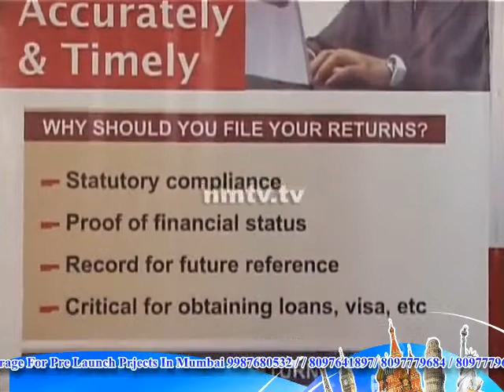Mumbai Property-Expo-2012-Navi-Mumbai-.9699599919 /02 Mumbaisuburbia.blogspot.in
West Coast Consultancy.
Email Us On: Sea View ,Sea Facing, Duplex, Penthouse,Omkar One Race Course ,Omkars, Mahalaxmi, Project,Mahalaxmi, South MumbaiNew ,2017 Residential Project, 2BHK 4 5BHK, Bellagio Jacob Circle,Mahalaxmi,South Mumbai,Near By Nahar Excalibur,Lodha Bellessimo,Lodha Premiro, Planet Godrej,Beleveder Court ,Peninsula ,Salsette27 ,@ Byculla, 2BHK ,3BHK,4BHK By, Ashok Piramal,Marathon Monte Vista,Sea View ,Sea Facing, Duplex, Pnthouse,Omkar One Race Course ,Omkars, Mahalaxmi, Project,Mahalaxmi, South MumbaiNew ,2017 Residential Project, 2BHK 4 5BHK, Bellagio Jacob Circle,Mahalaxmi,South Mumbai,Near By Nahar Excalibur,Lodha Bellessimo,Lodha Premiro, Planet Godrej,Beleveder Court ,Peninsula ,Salsette27 ,@ Byculla, 2BHK ,3BHK,4BHK By, Ashok Piramal,Marathon Monte Vista,Lodha World Tower ,Lodha World Crest,Lodha Trinity,Lodha The Patk,Lodha Trump Tower,Lodha Blue Moon,Omkar 1973 A Wing, Omkar 1973 B Wing ,Oberoi 360 west,Oberoi 360 Worli project,Raheja Atresia, Raheja Metal Box, K Raheja Vivariea ,K Raheja Vivaria D Tower, Imperila tower TARDEO, Imperial tower ,Imperial Edge, Nahar Excalibur ,Planet Godrej ,Mahalaxmi,Wadhwa Landmark,Wadhwa Prabhadevi Project,Wadha 25 South, Mumbai luxuryrealestate Mumbairealestate upcomingproject location map,google map,floor plan,layout Penthouse, Sea View, Duplex, Location map, Google Map, Floor Plan, mumbairealestate southMumbai 2BHK,3BHK,4BHK,5BHK,sea facing, sea front, River Front,Swimming Pool, Luxury ,Premium ,Flat, Apartment, bedroom, servant room ,pooja room, 2BHK,3BHK,4BHK,5BHK, 2Bed room ,3 bedroom 4bed room luxury Premium ,Apartments, Flat, Penthouse, Duplex,Sea View, Sea Front, Sea View, South Mumbai, Worli Sea face, Prabhadevi, Lower Parel, Dadar west, Dadar east, Matunga, Sion, Trdeo, Mahalaxmi,Parel,Walkeshwar,epensea Road Tardeo, Penthouse,duplex, bungalow ,villa ,mansion, sea view ,seafacing 5bhk,6bhk, independent ,ready to move in ,0 GST, no gst, wITH oc, Swimming Pool, Terrace Flat,amenities, location map, google MAP ,FLOOR PLAN, #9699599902 mumbai realestate mumbaibungalow mumbai seafacing bungalow ,ro house, sea front bungalow, sea view villa ,sea facing mansion, bungalow with swimming pool, jacuzi, plunge pool, penthouse, duplex #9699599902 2BED ROOM, 3 BED ROOM, LOCATION MAP, FLOOR PLAN, Mansion, villa, bungalow, independent, private, swimming pool, gym